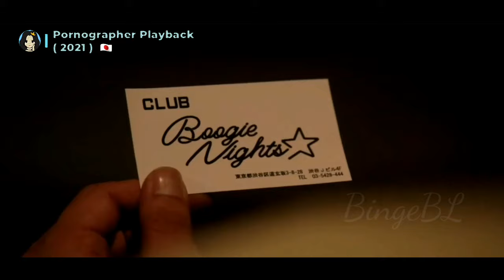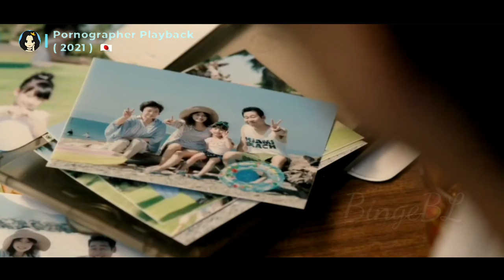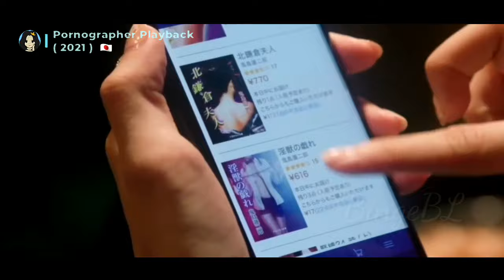Love story between the novelist and his student | P0rn0grapher Playback Movie Explanation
[SUBTITLE AVAILABLE] 劇場版ポルノグラファー　プレイバック
P0rn0grapher Playback is 2021 BL Movie Live-action based on BL Manga "P0rn0grapher" by Maki Marukido.

 [To understand this movie better, please watch The Novelist 2018 and Mood Indigo 2019 beforehand]

It tells what happens with Novel writer Rio Kijima (Terunosuke Takezai) and university student Haruhiko Kuzumi (Kenta Izuka) when they enroll in a long distance relationship.
Kuzumi, a slave to his new job as an advertiser with no time to write to Rio, struggle to work through their long-distance relationship. Rio one day childishly runs away from home and, after a series of events, hurts his arm (again) and starts rooming with the instigator of his injury. Kuzumi, on the other hand, tries to confront Rio to do something about their relationship... but can Kuzumi find him and manage to bring him back?

00:00-02:20 Prologue
02:25-02:45 Introduction to movie
02:46-02:55 Shouts out
03:07-06:51 Bizzare Encounter
06:52-12:25 Retrieval
13:22-14:11 Next on!